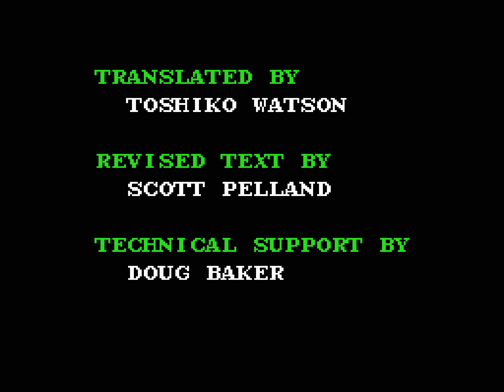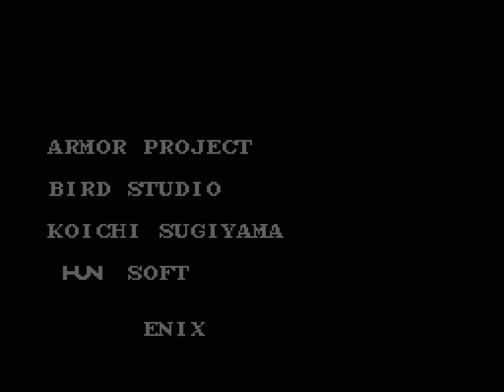[TAS] [Obsoleted] NES Dragon Warrior by Acmlm in 18:10.47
This is the fifth published movie of Dragon Warrior, a seemingly complex, but ultimately, fairly simple NES RPG. The character completes his quest at Level 7. There are several things about this movie that might seem odd if one is not aware of them beforehand:

All unnecessary random encounters have been manipulated ) into not happening
 The player dies several times in order to get transported back to the beginning
 Action commands are often intentionally not entered as soon as possible to manipulate critical hits and such
Note: The first AVI release of this movie had the wrong author name in it. The AVI was replaced a couple of hours later.